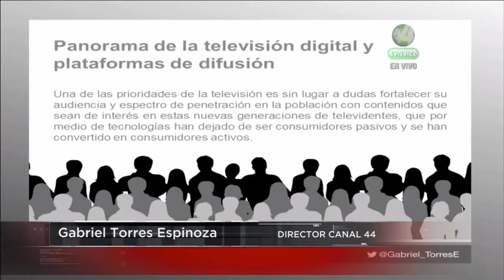Inauguran la XVII edición de TVMorfosis en San José Costa Rica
Esta mañana se inauguró en el Centro Nacional de la Cultura en San José, Costa Rica, la décimo séptima temporada de la serie internacional de televisión, TVMorfosis, con la presencia de la vicepresidenta del país, Ana Elena Chacón, en el marco del Foro Centroamericano de Televisión Digital.